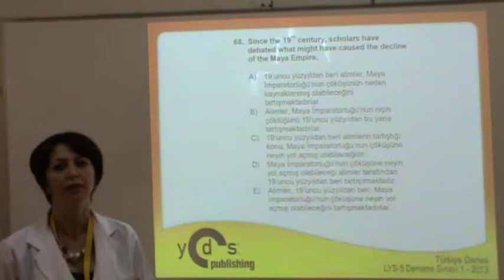TGS 2013 - LYS-5 12. Sınıf Deneme Sınavı - Soru 68